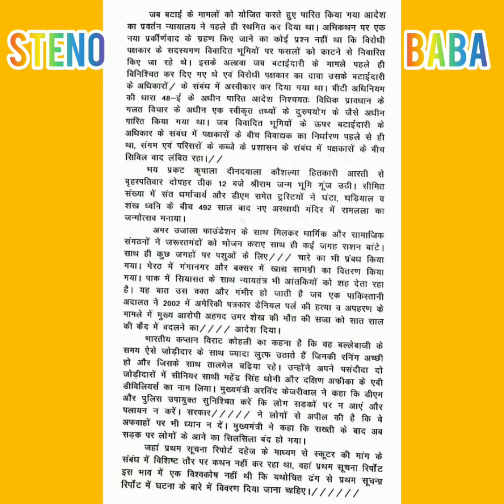70 wpm Rajasthan High court legal Hindi dection